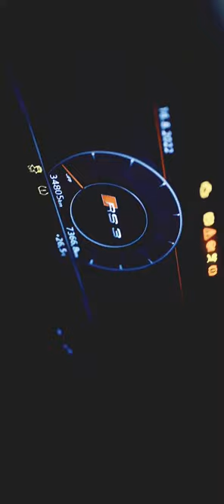Evxrenty - KAΝΑ ΚΑΝΑ (SLOWED) ◾Lara Rose (Full Screen Car Music)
◾ Song Name :-
Evxrenty - KAΝΑ ΚΑΝΑ (SLOWED)